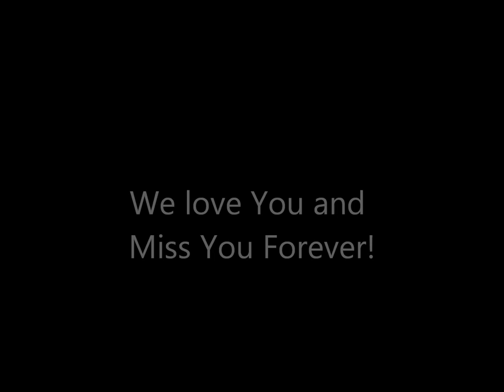Christopher Peter Dowling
We Love you Christoper.